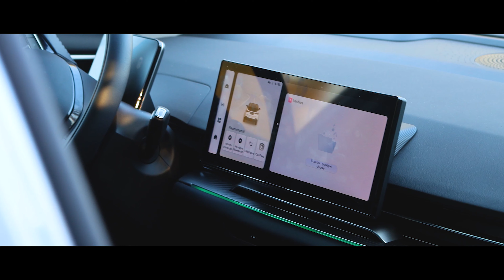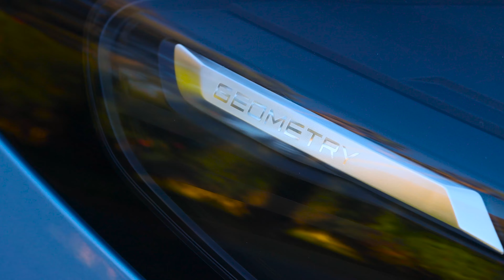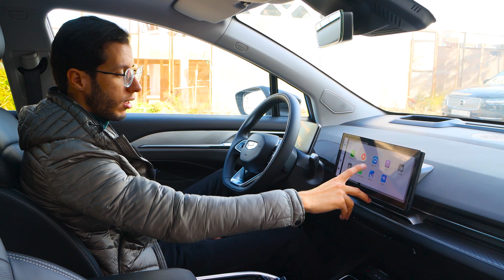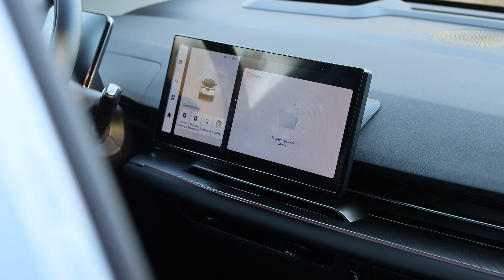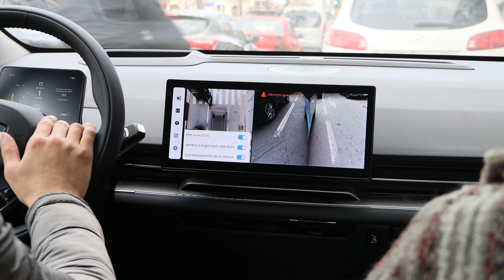Geely Geometry C تجربة قيادة مع جيلي : سيارة كهربائية صينية ولكن ؟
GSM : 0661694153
 للمزيد من المعلومات
ماتنساوش الإشتراك في القناة وتفعيل الجرس باش يوصلكم الجديد